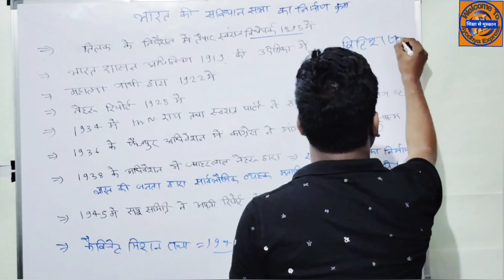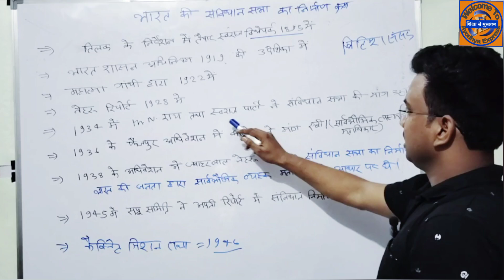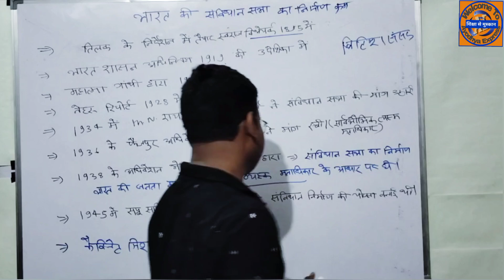भारतीय संविधान के निर्माण का क्रम by Puneet Mishra Sir।